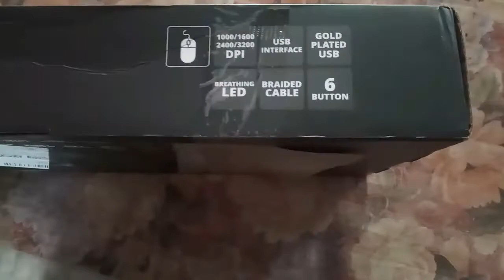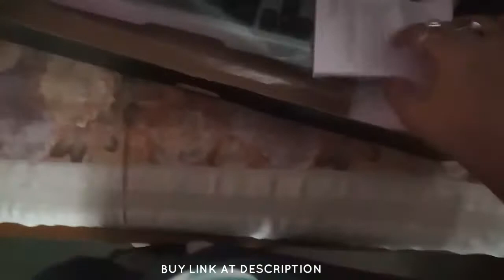Unboxing Zebronics Transformer keyboard Mouse Combo|Face Reveal Special|Super Space King|RGBKeyboard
ʙᴜʏ ʟɪɴᴋ

Product Name: Zebreonics Tranformer Keyboard mouse Combo.
Company:Zebreonics
Content:RGB Membrane Keyboard and RGB gaming Mouse.
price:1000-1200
intro-00:00
unboxing-01:20

ᴋᴇʏʙᴏᴀʀᴅ ғᴇᴀᴛᴜʀᴇs
*RGB lights
*usb interface
*membrane keyboard
*breaded cable 1.8 m
*80 millions keystrokes life
*function key
*aluminum frame
*dual stand
*rubber at buttom for support

ᴍᴏᴜsᴇ ғᴇᴀᴛᴜʀᴇs
*RGB 7 coloured Light
"6 buttons
*usb Interface
*breaded 1.8m cable
*gold plated usb
*aluminium and rubber build
*gaming designed

Hello There Its me Super Space King,
its My 1st Face Cam Video /face Reveal

Helle Viewers,
Here we get videos on Music(8d, status, mashup ,etc), Gaming Videos (pubg, gta, among us, etc), and Technology (Tuitorial, Secrests, news, etc) on this channel.

THATS IT ❤
FOLLOW US ON THIS SOCIAL PLATFORMS TO GET UPDATES ABOUT MY CHANNEL(ANNOUNCEMENTS),
AND ALSO I WILL ADD POLL VOTE WEEKLY, AND ALSO YOU CAN SUGGEST FOR VIDEOS.

_-_-_-_-_-_-|Products Used|_-_-_-_--_
Mobile-Redmi 6 (3GbRam, 32Gb Rom)
Laptop-HP model number nahi pata😅
‌1 tb Hard drive
Headphones-
Boat Rockerz 400(main)
Plaza PL-617(local)

THANK YOU, KEEP SUPPORTING, SOCIAL MEDIA MAI FOLLOW KAROGE TOH MAI FOLLOW BACK KR DUNGA ❤.

*zebreonicstranformer
*gamingpcsetup